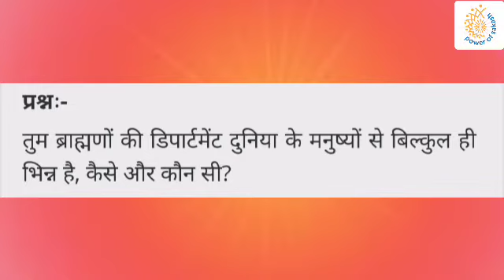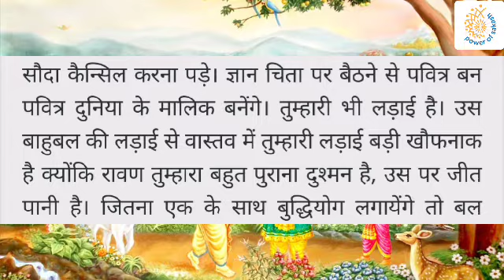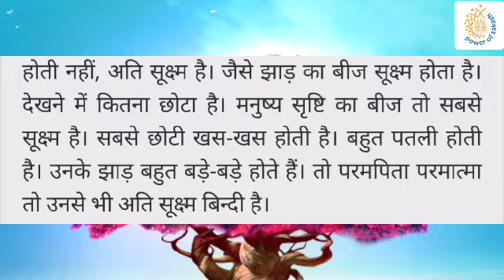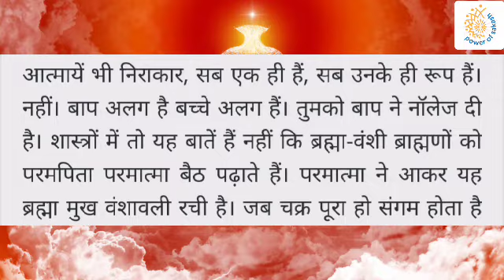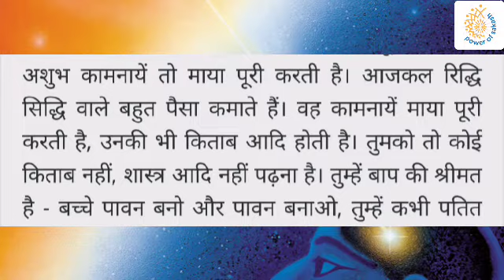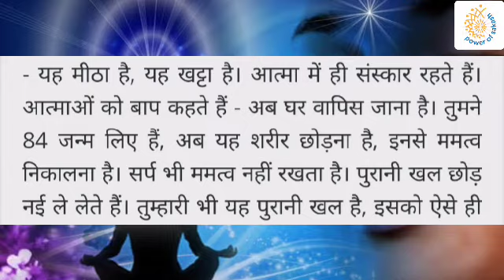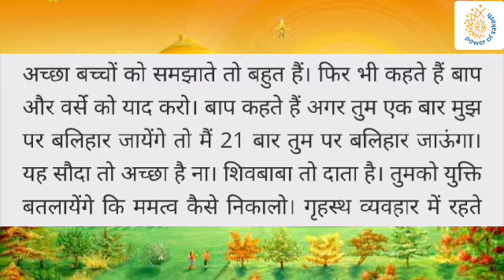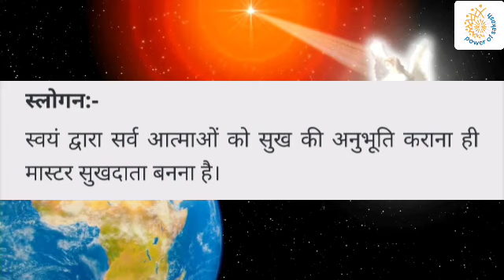आज की मुरली 08-09-2022 - With Text | Aaj Ki Murli | BK Usha